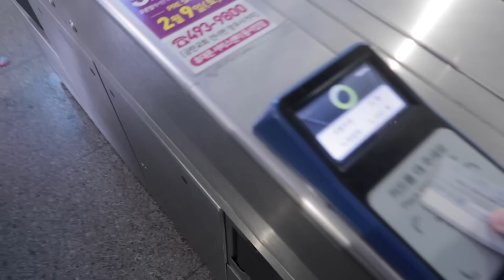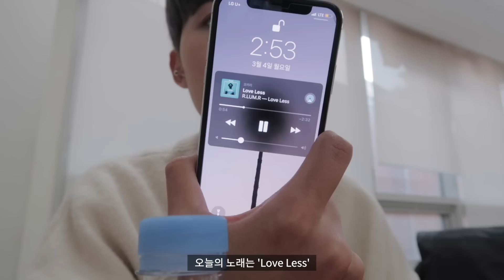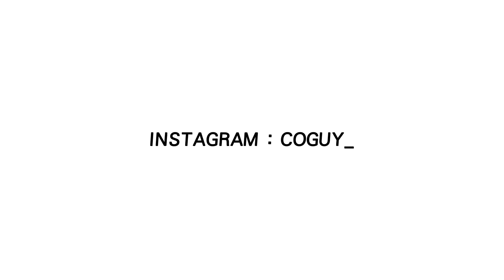(eng) VLOG 대학생의 하루일상 [개강 브이로그] @경희대학교 복학생 / A day of a University Studentㅣ남자일상유튜버 코가이 COGUY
(더보기 클릭!)

코하잇! 안녕하세요, 코로코로콕콕 코가이입니다!
오늘은 대학생 일상 브이로그 영상인데요!
휴학했다가 복학한 석유... 복학생의 브이로그 입니다!
오랜만에 제가 다니는 경희대학교에 갔는데 학교 앞이 많이 변했더라구요...
개강 첫 주, 첫 날 일상 브이로그인데 OT주라 크게 한 건 없지만!
이번 학기 열심히 다녀보려구요! (이미 지각, 결석이..ㅎ)
앞으로 학교 다니면서 대학생의 하루, 복학생 일상 브이로그도 열심히 찍어보겠습니다!
그럼 오늘 영상도 함께 해주셔서 너무너무 감사하구요!
오늘도 내일도 저와 함께 건강한 하루 보내요!
그럼 저희는 다음 영상에서 또 만나요! 안녕! 코나잇! 💕

:: PRODUCTS ::

01_MONTBLANC 몽블랑 스타워커 맨 오드뚜왈렛

02_ABOUT ME 어바웃미 레드 레시피 클렌징 밀키밤

03_MAKEP:REM 메이크프렘 세이프 미 릴리프 모이스처 클렌징 폼

04_URIAGE 유리아쥬 배리어덤 시카 토너

05_TAMBURINS 탬버린즈 타이거리프 100세럼

06_DEAR KLAIRS 디어클레어스 미드나잇 블루 카밍 크림

07_GOODAL 구달 청귤 비타C 크림 인텐스

08_LANEIGE 라네즈 립 슬리핑 마스크 베리

*이 영상은 어바웃미 간접광고를 포함하고 있습니다 :)